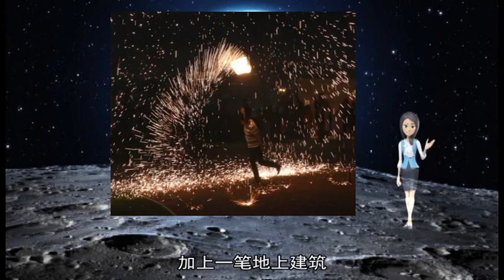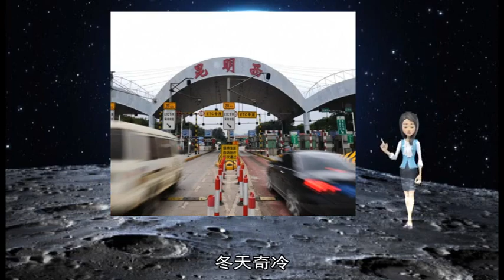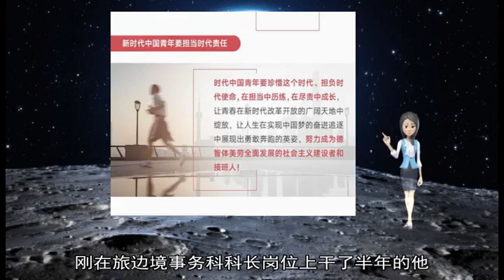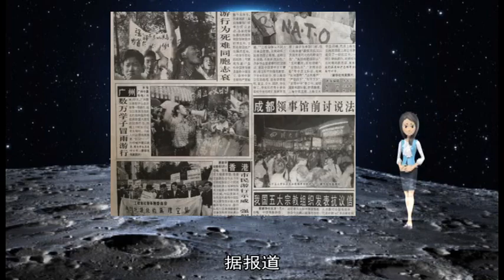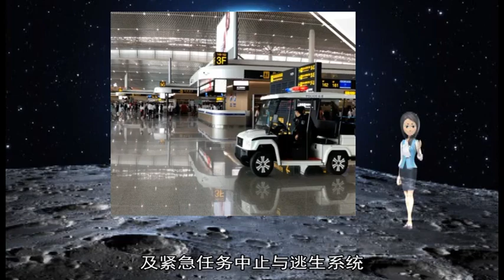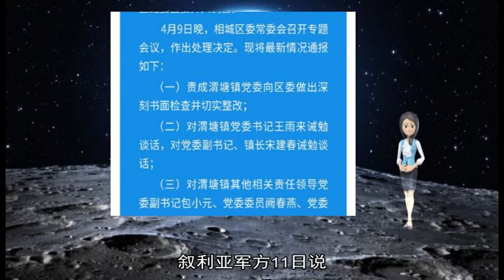军事新闻-俄外长：美国增兵波兰将破坏俄与北约关系基本文件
《军事新闻》《中国新闻》《世界新闻》新华社莫斯科4月30日电（记者刘洋）俄罗斯外长拉夫罗夫4月30日说 美国若增加在波兰驻军人数 将破坏俄与北约签署的双方关系基本文件  拉夫罗夫当天在莫斯科举行的新闻发布会上说 美国若增兵波兰 将破坏《俄罗斯联邦与北大西洋公约组织相互关系、合作和安全基本文件》中有关北约不得在新成员国境内永久部署重要作战部队的条款  拉夫罗夫说 莫斯科密切关注华沙和华盛顿的有关谈判 美国增兵波兰不会给欧洲带来更多安全 俄主张通过俄罗斯-北约理事会制订措施以增加双方信任、缓解紧张局势 但未见北约作出积极回应  俄罗斯与北约于1997年签署《俄罗斯联邦与北大西洋公约组织相互关系、合作和安全基本文件》 根据这份文件 双方将共同努力消除“对抗时期遗留下来的痕迹” 建立新的关系  1999年3月 北约正式接纳波兰为新成员 目前北约在波兰驻扎约4500名士兵 据报道 波兰政府不但希望北约能够增加驻军 甚至邀请美国在波兰境内永久驻军 并正在与美国就此展开磋商 【环球时报综合报道】台湾彰化二水乡碧云禅寺因为被开发商魏明仁打造成“五星红旗爱国教育基地” 而遭民进党当局拆除 16日 碧云禅寺又进行了拍卖  亲绿的台湾《自由时报》17日称 拍卖部分为碧云禅寺等5笔土地 加上一笔地上建筑 总计面积达7200平方米 底价是1600万元(新台币 下同) 最后只有一名女子投标 并以1612万元得标 经了解 她是代表碧云禅寺住持释怀宗投标的  碧云禅寺是有着近百年历史的古寺 产权在魏明仁的姐姐魏素丹名下 魏明仁把五星红旗高挂于寺庙中 并时常播放大陆歌曲 被“独派”称为“五星共产寺” 去年9月 民进党主政的彰化县政府以“违建”为由将教育基地强制拆除 因为魏素丹拒绝支付490万元的代拆除费用 县政府将其移送到“行政执行署彰化分署”进行追讨 在追讨不成的情况下 进行查封与拍卖 魏明仁强调不承认“台湾伪政权” 他要保持政治高度 两岸统一是必然的事 因此目前他暂不处理 任事态自然发展 魏明仁还说 纵然禅寺被买走 但他们不见得要在二水基地插旗 目前组织仍在 网络上依然活跃 (李名) 新华社呼和浩特12月25日电题：甘做大漠一磐石——记北部战区陆军某边防旅一营教导员石旭峰  李清华、付晓辉、殷鹏钊  清河口、甜水井、哈日苏海 这些听起来水灵灵的地名 并没有河也没有水 有的只是寸草不生的黑山头、茫茫无际的戈壁滩  在离春风不度的玉门关还有数百公里的巴丹吉林沙漠边缘 北部战区陆军某边防旅一营教导员石旭峰一干就是11年 像一块磐石 狂风刮不跑、沙尘卷不走  （一）  “过了贺兰山 越走越心酸；来到清河口 扭头就想走 ”对这句话 石旭峰的妻子李海婷深有感触  2012年 李海婷第一次来部队探亲 从山东辗转38个小时火车后 又坐汽车在戈壁滩上颠簸一路呕吐一路 走一路荒凉一路心凉一路  到达后的第三天 沙尘暴袭来 李海婷眼睁睁看着连队新建的蔬菜大棚“随风飞舞” 她说：“来之前知道这里很苦 可没想到这么苦 ”  是的 冬天奇冷 夏天酷热 春秋沙尘肆虐 这里是出了名的苦 5年前 最后一名牧民也从这里搬走了  那年冬天 石旭峰带领官兵乘骆驼巡逻 零下40摄氏度的戈壁滩上 他们风餐露宿6昼夜、巡逻300公里后 “沙漠之舟”骆驼集体“罢工”了 无奈只能休整半天再上路 石旭峰的裆部也被磨出大片血泡 皮肤、鲜血与衣服粘在一起  吃苦受累的故事还有很多很多 石旭峰却说：“我经历许多常人难以忍受的苦累 也得到许多常人难以享受的乐趣 ”  2007年 石旭峰军校毕业后成为一名边防军人 首次巡逻 站在界碑旁的他自豪感油然而生 他说 脚下是一寸领土 心中是广袤江山；舍弃的是一家团圆 拥抱的是万家幸福  （二）  排长刘文明患了甲状腺癌 石旭峰到处帮着求医问诊 战士赵九川老家遭火灾 房屋成了焦土 石旭峰得知后 当场就把身上的现金全掏了出来 还发动官兵捐款 帮赵九川解了燃眉之急  总想着帮人的石旭峰 其实最需要帮助  岳父母身体不好 孩子尚小 妻子一肩挑起两个家 一年 岳父因糖尿病住院 都是刚做过宫外孕手术的妻子一个人忙前忙后照料  第一年休假相亲 第二年休假结婚 第三年休假怀孩子 第四年休假孩子出生 这个甘心在边防喝苦水斗风沙的汉子眼圈红着说 最亏欠的就是妻子  靠着对祖国的满腔挚爱 石旭峰用忠诚书写了当代戍边人的奉献之歌  （三）  地上不长草 地下必有宝 一次 一个地方老板直接找到石旭峰 拿出一个厚信封 说“你睁只眼闭只眼 你好我好”  石旭峰当场拒绝：“徇私枉法的事我不干 ”  名利的诱惑 往往最能考验一个人的志向、品行和思想境界  2012年 机关空出一个岗位 任职时间长、表现不错的石旭峰与之无缘 结果公布次日 石旭峰仍带连队官兵展开徒步拉练 返回途中突遇强沙尘暴 他在背上绑了30多斤重的石头打头探路 和官兵手挽手一步步往前挪 终于在天黑前安全赶回连队  “如果说共产党员有‘职业病’ 那就是‘自讨苦吃’ ”石旭峰对党员干部楷模杨善洲的这句话印象深刻 因为他也时常“自讨苦吃”  2011年 石旭峰主动申请来到条件艰苦的清河口边防连干连长 今年年初 刚在旅边境事务科科长岗位上干了半年的他 又主动申请平职来到一营任教导员 重返清河口  当连长 他多次邀请驻地公安、边警传授检迹、取证技巧 摸索总结出“前哨控要”“跨区协同”7种控边模式、10种执勤手段 当科长 他带人苦干两月开发出边境数据分析采集系统 石旭峰说 他和战友们一定要把边防打造成让祖国和人民放心的钢铁长城 据台媒报道 印度电子信息技术部长普拉萨透露 印度内阁会议28日批准载人在太空停留7天的“加冈扬”(Gaganyaan)计划 这是印度首项载人太空任务  据报道 这项计划预计以印度太空研究组织(ISRO)自行开发的“加冈扬”轨道宇宙飞船 将3名航天员以同步轨道卫星运载火箭3号(GSLV Mk III) 运送到距离地表400公里的太空轨道  这是印度首次的载人太空任务 也是印度进军太空的关键计划 普拉萨表示 这项计划将耗资1000亿卢比 印度总理莫迪在今年8月15日的演说中 宣布“加冈扬”计划 并指这项太空任务将在2020年进行  “加冈扬”宇宙飞船是印度太空研究组织自行研发 重达3 7吨 可运载3名航天员在太空轨道运行7天后再返回地球 宇宙飞船配备维生系统和环境控制系统 及紧急任务中止与逃生系统  但由于印度尚无送人上太空的经验 据报道 印度已与俄罗斯和法国达成协议 提供技术协助推动这项太空计划 叙利亚军方11日说 以色列军方当晚向叙利亚南部库奈特拉省发射多枚炮弹和4枚导弹